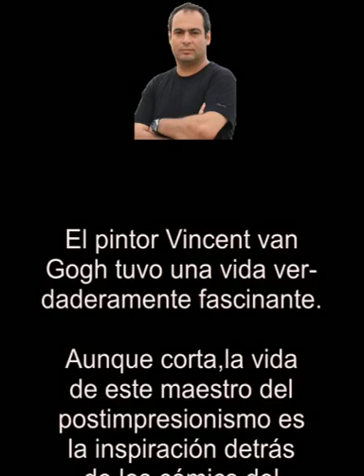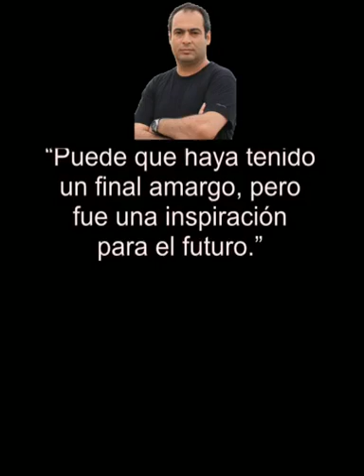Campesino en arte